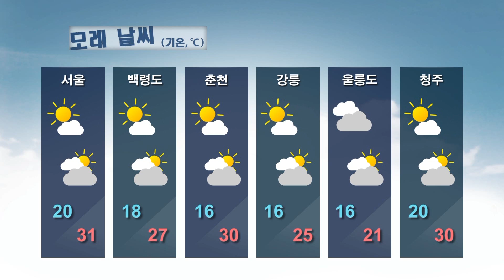날씨정보 07월 04일 05시 발표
오늘(토) 날씨
- 전국 : 가끔 구름 많음
- 강원도 영동 : 아침까지 산발적 빗방울